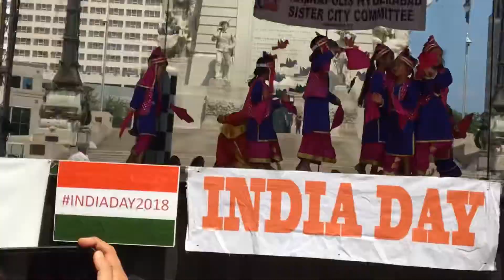January 6, 2019